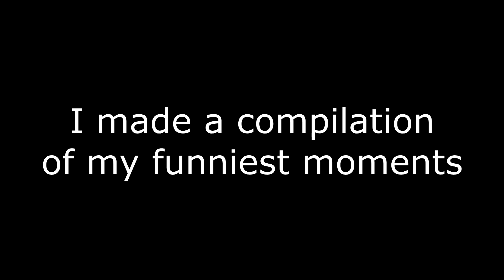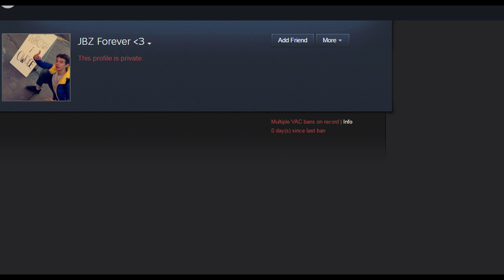CS:GO - A Funny Moments Montage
This took me ages to go through all the footage, a LIKE would be great :)